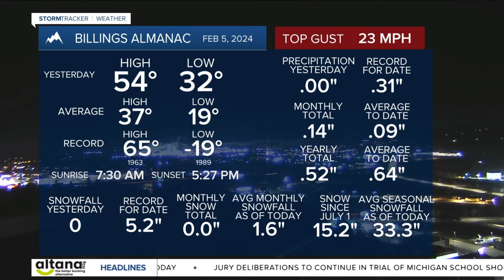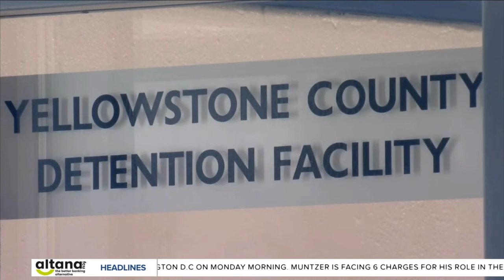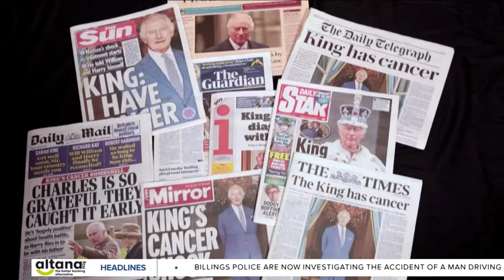Q2 Montana This Morning 2-6-24